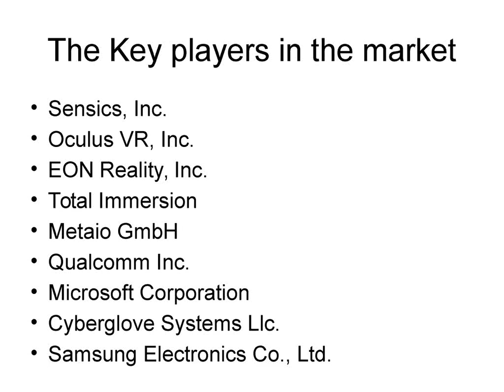Global Virtual Reality Market 2015 Outlook to 2022 by Market Research Store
Global Virtual Reality Market Outlook (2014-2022)

The Global Virtual Reality market is estimated at $0.96 billion in 2014 and is expected to reach $35 million by 2022 with CAGR of 90% during forecast period 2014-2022. Head Mounted Display (HMD) in Entertainment Industry and gaming, reasonable Hardware are the influencing factors for growth of the market. However Low Resolution of HMDs and Display Latency are hampering the growth of the market. Growth of the market lies in Increase in Investment and Healthcare Industry.

Global Virtual Reality market is segmented by Devices, by Technology, by components, by Applications and by Geography. Depending on the Devices, market is segmented into Projectors & Display Walls, Head Mounted Display and Data Gloves. Based on Technology, market is categorized as Semi-Immersive and Fully-Immersive. Based on Application, Virtual Reality market is classified into software, Hardware. Hardware is further segmented into Semiconductor, Sensors, Displays. Virtual Reality market by geography is segmented into North America, Europe Asia Pacific and Rest of the World.

The Key players in the market include, Sensics, Inc., Oculus VR, Inc., EON Reality, Inc., Total Immersion, Metaio GmbH, Qualcomm Inc., Microsoft Corporation, Cyberglove Systems Llc., Samsung Electronics Co., Ltd.